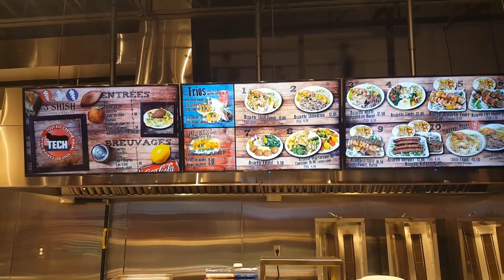DigitalONscreen '3 Shish' restaurant digital signage montreal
From Design to conception.
Fantastic and edgy signage made for Lebanese restaurant
'3 shish'.
The owners love it.